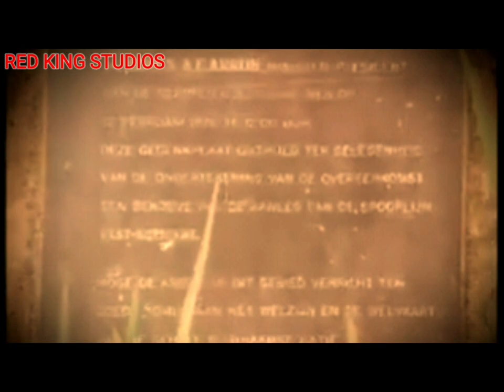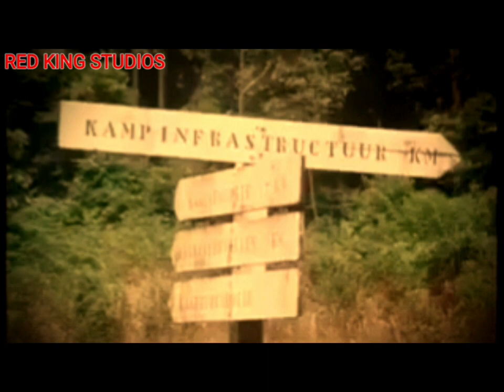Suriname Paramaribo | Documentary 1967 / 1980 in Speed Version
Suriname Paramaribo Documentary 1967 / 1980
In Speed version. 🇸🇷🇳🇱 🎬 📽 🎞